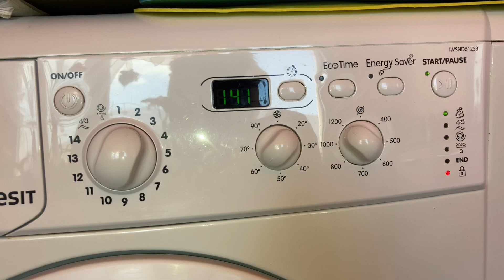Indesit - Cotton eco 60 Mainwash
Washing One massive pillow and BIG duvet in
Used 80ml of persil levander liquid